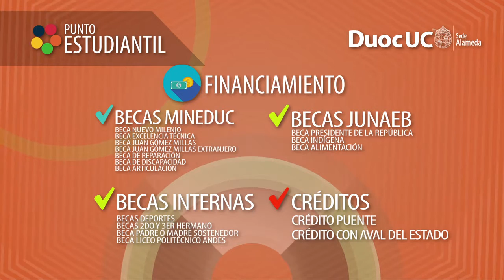Semana Cero Duoc UC Sede Alameda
LOCUTOR NESTOR LUPCKE